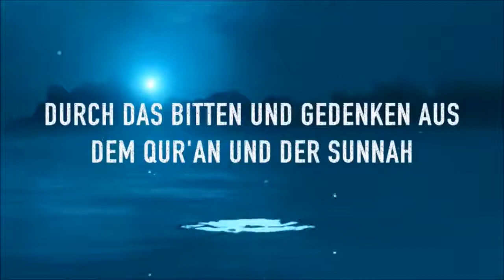Bittgebete Teil 2: Was sagt man beim Anziehen der Kleidung? (Hisnul Muslim) Pierre Vogel